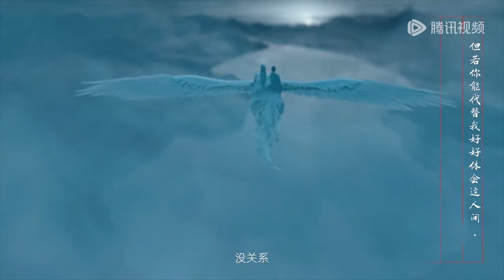💘相柳死前给小夭留下绝笔情书，小夭看后失声痛哭 | 長相思第二季 Lost You Forever S2#杨紫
【剧名Drama Name】长相思第二季🌱 Lost You Forever S2